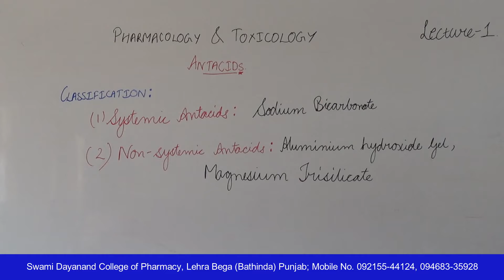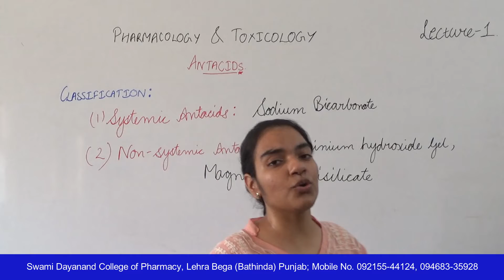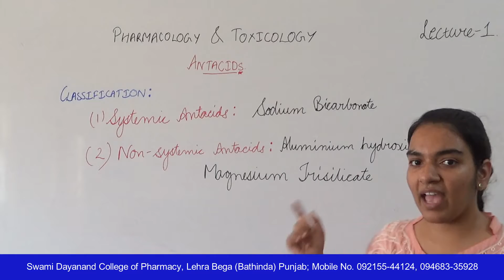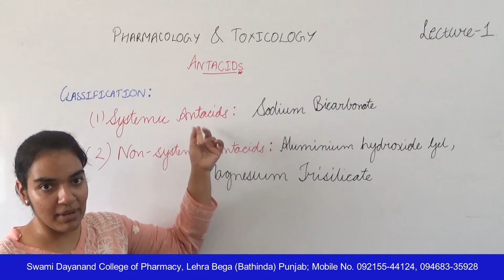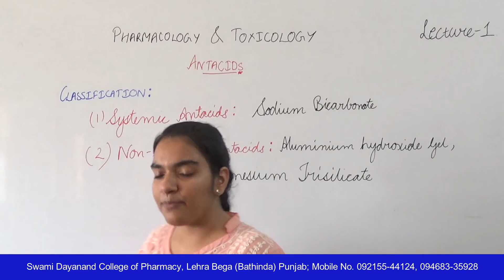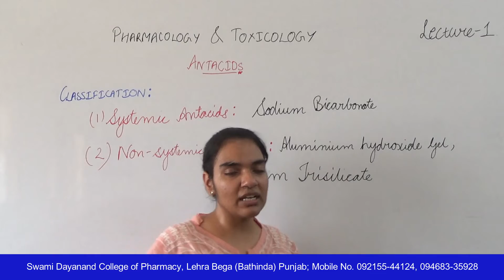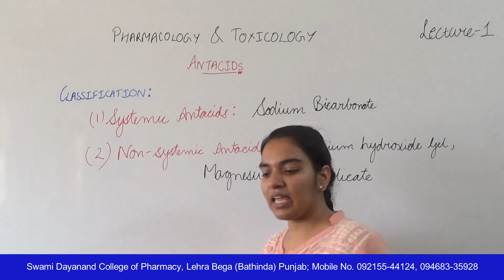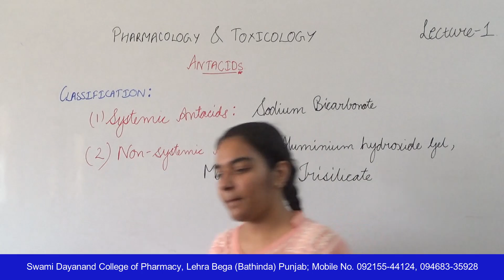Pharmacology & Toxicology; Antacids, Lecture 01 HD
Name of Course : Diploma in Pharmacy
Class : Second Year
Subject Name : Pharmacology and Toxicology
Topic : Antacids